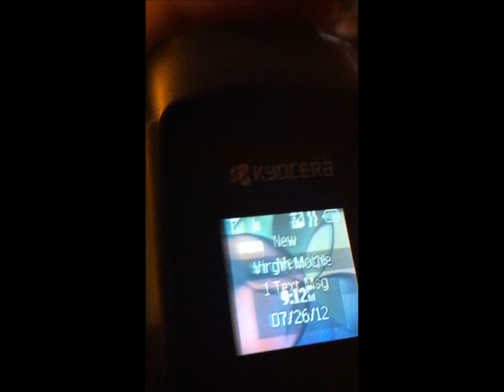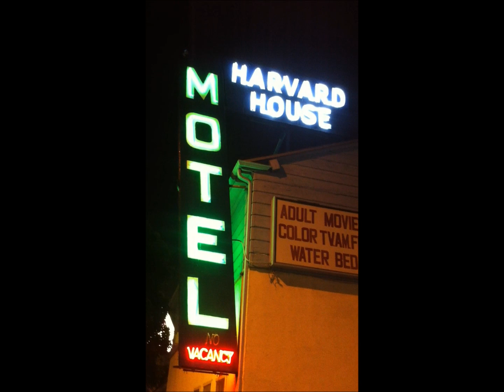BE CAREFUL OUT THERE